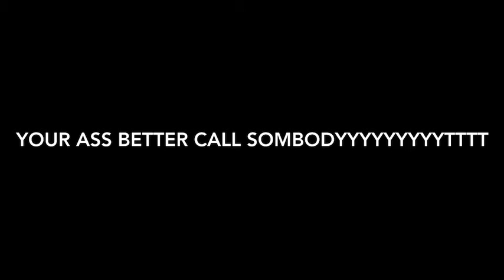SALVY Nation vlogs 2# Christmas in CI part 1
Part 2 will be in on the 24 i promise 😐😐